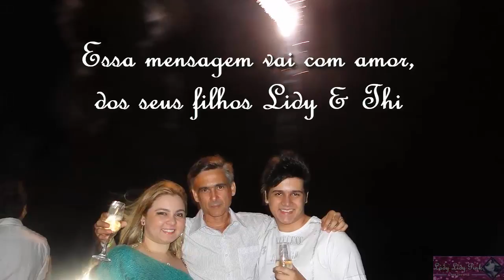HOMENAGEM CANTADA AO NOSSO PAI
Tema: HOMENAGEM CANTADA AO NOSSO PAI

Edição e gravação:
*Lidy Pink